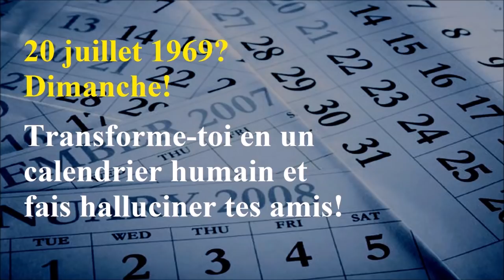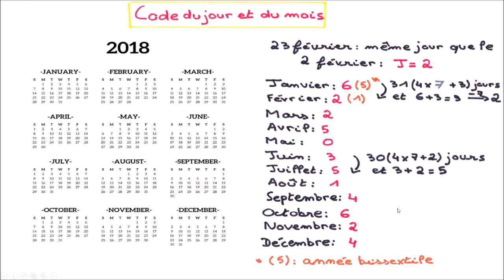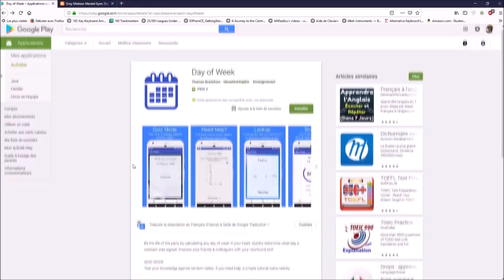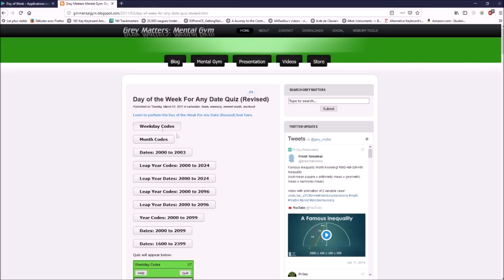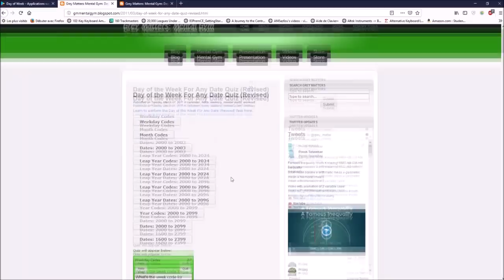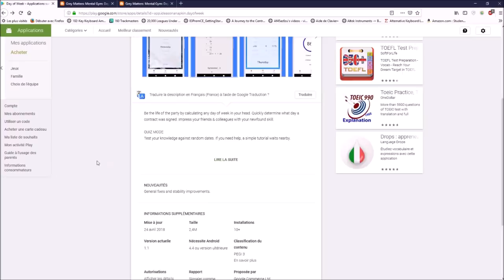Devine le Jour de la Semaine de n'importe quelle Date du Calendrier en moins de 10 secondes !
Je vous conseille d'activer les sous-titres si vous ne comprenez pas une partie de la vidéo. Les sous-titres corrigent les erreurs commises pendant la vidéo et ils expliquent encore plus les calculs effectués pendant cette vidéo.

00:30 : Le calendrier grégorien
01:48 : La décomposition d'une date
03:09 : Code du jour et code du mois
04:15 : Code du siècle et code de l'année
07:13 : Méthode détaillée
10:09 : Moyens mnémotechniques et astuces
12:29 : Exemple 1 (14 Juillet 1789)
13:32 : Exemple 2 (8 Mai 1945)
14:38 : Exemple 3 (25 Janvier 2000)
15:36 : Exemple 4 (26 Octobre 2779)
17:49 : Application Android d'entraînement
19:17 : Site web d'entraînement et d'apprentissage de la méthode

Aujourd'hui je vous apprends à déterminer de tête le jour de la semaine correspondant à n'importe quelle date depuis 1582 jusqu'à un futur très lointain. La vidéo est longue mais elle est complète: la méthode et son fonctionnement sont détaillés et la méthode est appliquée sur divers exemples dans la deuxième partie de la vidéo.
Avec de l'entraînement, vous pourrez effectuer tous les calculs en moins de 10 secondes voire en moins de 5 secondes pour ceux qui sont très bons en calcul mental.
Pour avoir testé ce tour de "mentalisme" mathématique de nombreuses fois sur un public varié, l'audience a toujours été ébahie. Faites croire au public que vous avez mémorisé le calendrier de chaque année depuis 1950 (cela dépend de l'âge de votre public 😉 ) et ils tomberont facilement dans le panneau en admirant encore plus votre performance.

Ma méthode se base sur celle de Lewis Caroll, celui-là même qui a écrit Alice au Pays des Merveilles il y a plus d'un siècle.

Comme promis, voici différents liens qui vous seront utiles pour apprendre et pratiquer la méthode:

Je suis présent dans les commentaires pour répondre à toutes vos questions sur la vidéo ou bien sur la méthode de calcul présentée.
Je vous serais très reconnaissant si vous aimez cette vidéo et si vous la partagez avec vos amis :D